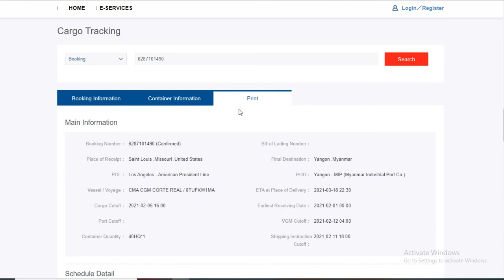Container Tracking at Cosco website